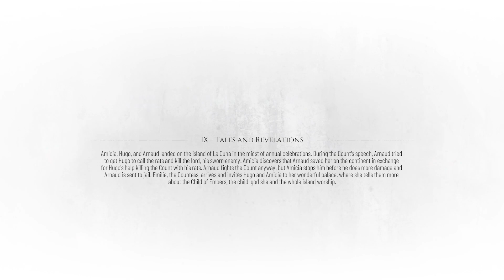Exploring an Island - A Plague Tale: Requiem - Part 5 - Aug 1 2024